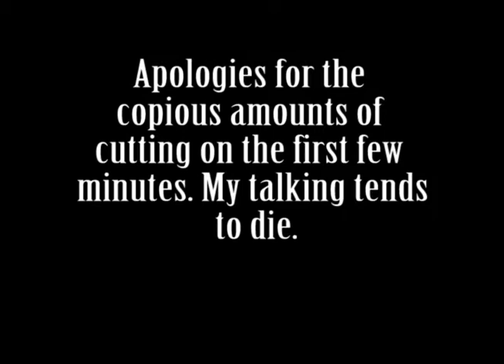LoZ: Ocarina of Time Part 5 - GERONIMO FAIL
DOES Link wear pants?